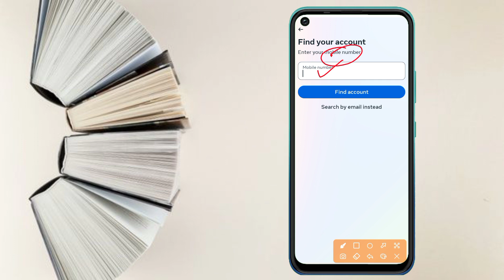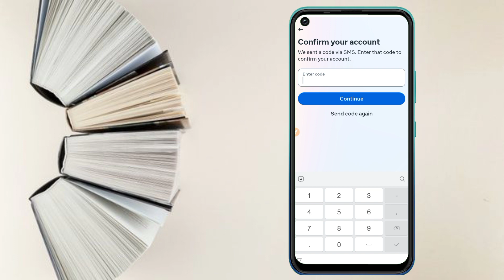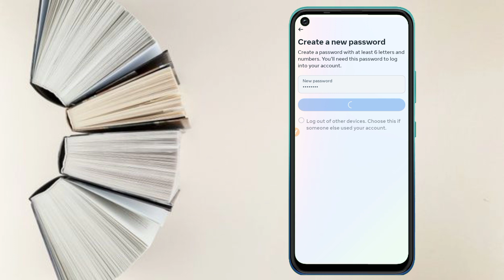Facebook Password भूल गए | New Password बनाओ बस 1 मिनट में ?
Create a new password, you can follow these steps:

Open the Facebook app on your mobile device.

On the login screen, tap on the "Forgot Password?" link. It is usually located below the password field.

You will be presented with different options to reset your password.

If you select the email or phone number option, enter the corresponding information associated with your Facebook account, and Facebook will send you a reset link or code to your email or phone number.

If you select the account identification option, Facebook may ask you to provide information such as your name, username, or friends' names to verify your account. Follow the instructions provided by Facebook to complete the verification process.

Once you receive the reset link, code, or complete the verification process, follow the instructions provided by Facebook to set a new password.

Create a strong and unique password that combines a mix of uppercase and lowercase letters, numbers, and symbols. Avoid using common passwords or personal information.

After setting a new password, log in to your Facebook account using the updated credentials.

Your Search